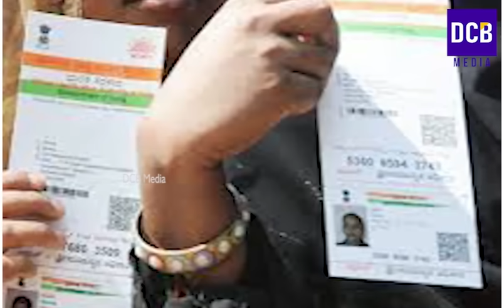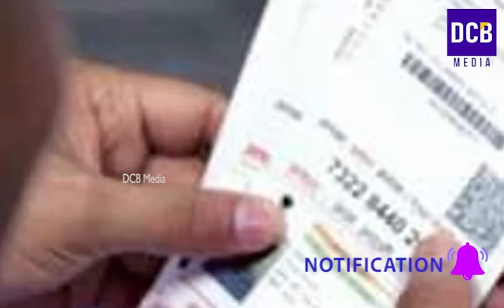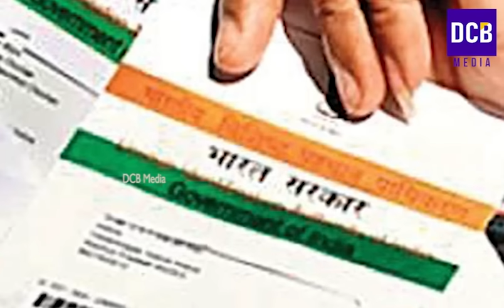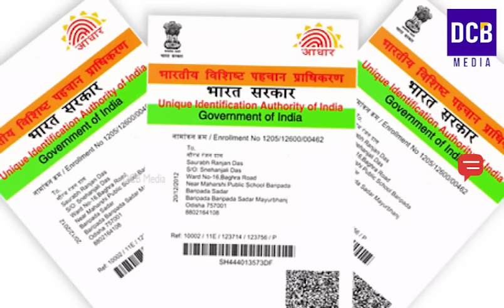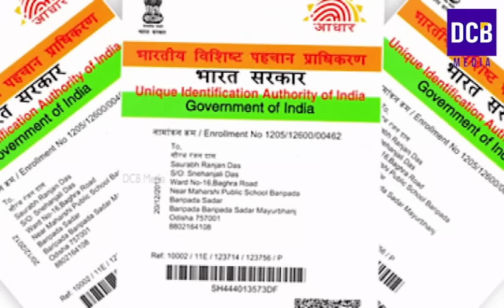ആധാർ കാർഡ് ഉടമകൾക്ക് സന്തോഷവാർത്ത ഡിസംബർ വരെ ഈ ആനുകൂല്യം ആരും നഷ്ടപ്പെടുത്തരുത് Aadhar card updates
ആധാർ കാർഡ് ഉടമകൾക്ക് സന്തോഷവാർത്ത ഡിസംബർ വരെ ഈ ആനുകൂല്യം ആരും നഷ്ടപ്പെടുത്തരുത്